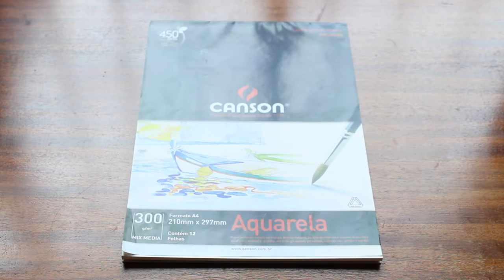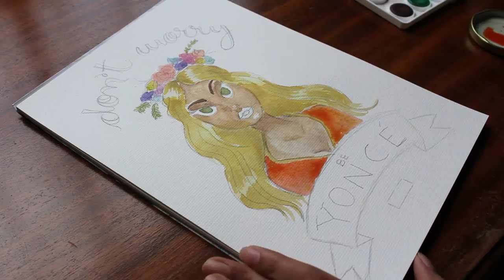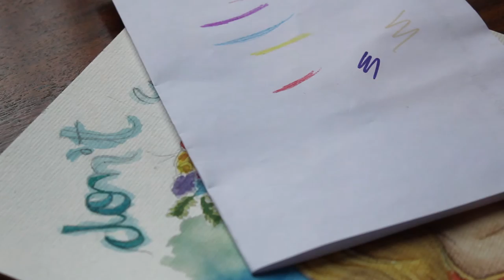BEYONCÉ HYMN OF THE WEEKEND - WATERCOLOR SPEEDPAINTING #2 | ARTE NO ÓCIO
Desde quando vi o clipe da música Hymn of the Weekend do Coldplay com a Beyoncé, fiquei apaixonada pelo seu visual. Então, resolvi fazer um speed painting de aquarela em homenagem a esse clipe maravilhoso.

TIPOGRAFIA:
"Don't worry be yoncé" - Autor Desconhecido (Se encontrou este vídeo e é o autor da frase, me procure para dar os créditos ;D)